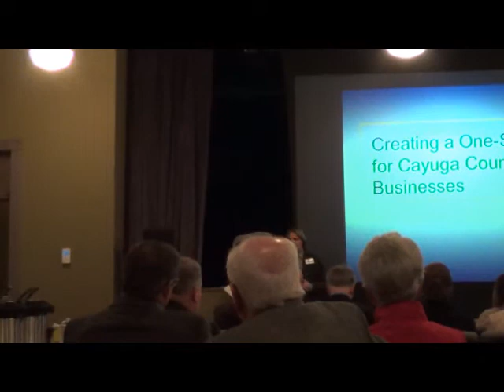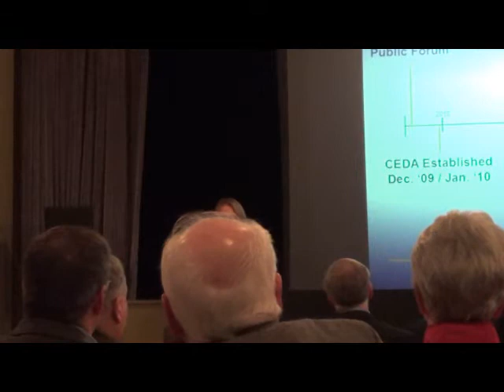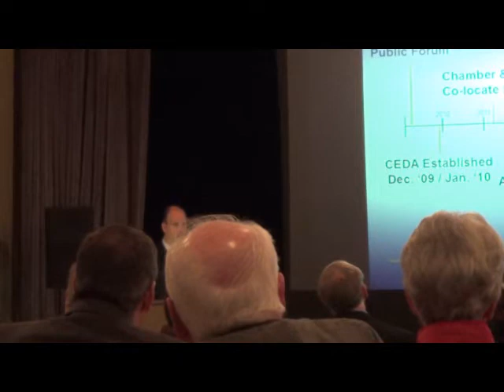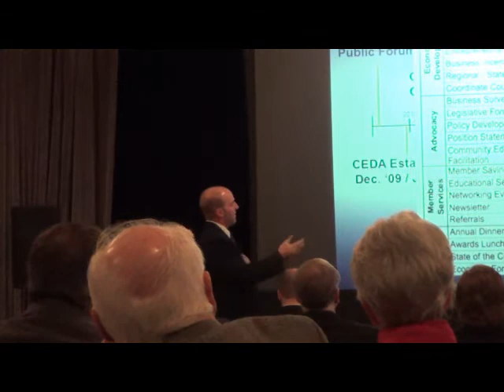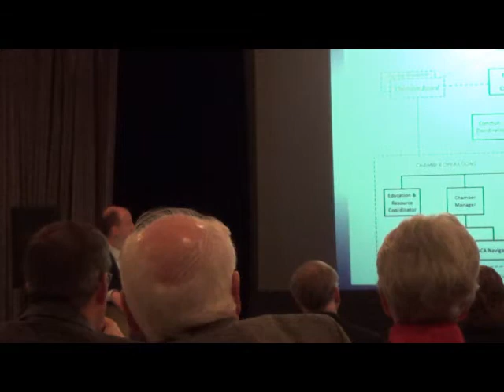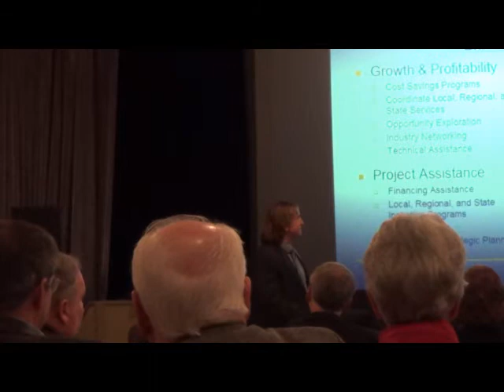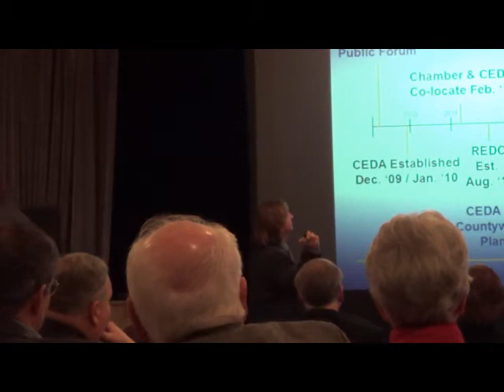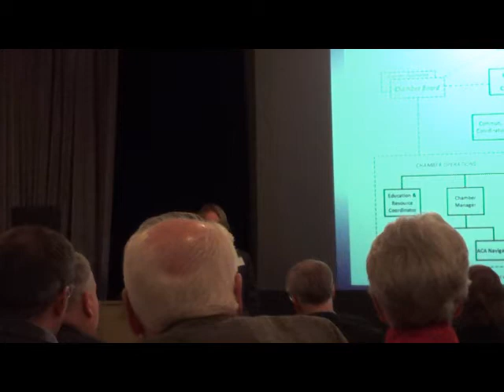February edition of Wednesday Morning Roundtable focuses on economic development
Andrew Fish, executive director of the Cayuga Economic Development Agency and the Cayuga County Chamber of Commerce, introduces Wednesday Morning Roundtable attendees to the newly created Cayuga Strategic Services at Theater Mack in Auburn.